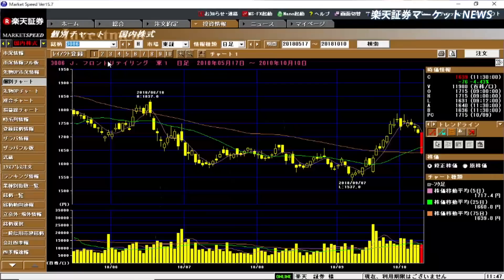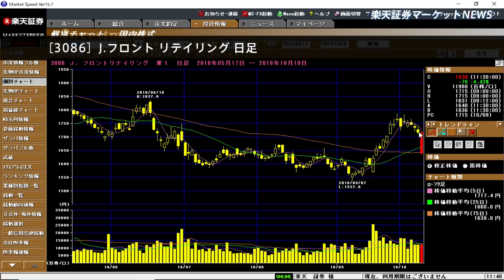楽天証券マーケットＮＥＷＳ10月10日【前引け】